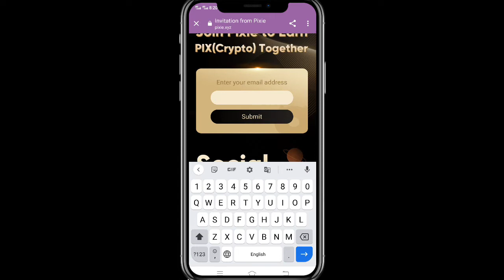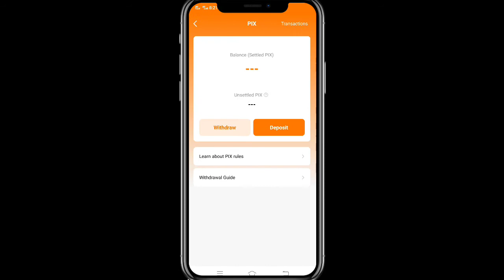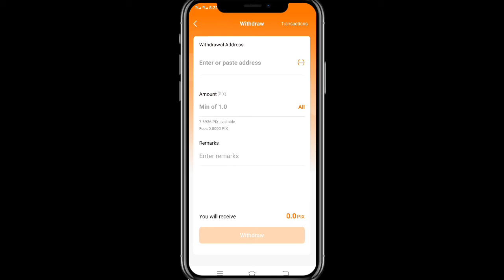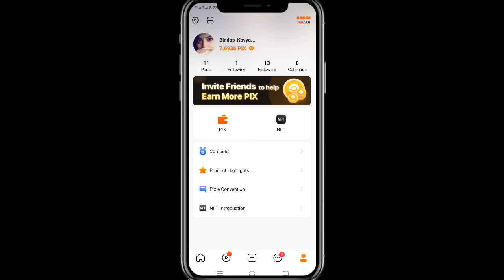🎁(1 PIX ~ $0.20) Daily Photo Post करो और पैसे कमाओ || Pixie Withdraw Available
✅Top Exchange
Code: 3svbs2hs
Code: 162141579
👉 Hotbit exchange:
Code: 2011359

🔰 Queries Solve 👌👇💘
how to earn money from mobile
pixie airdrop
pixie wallet airdrop
airdrop
pixie wallet airdrop
pixie airdrop
new airdrop
pixie token airdrop
pixie app new airdrop
pixie app
pixie instant token airdrop
free airdrop
free pixie token airdrop
new airdrop today
pixie app payment proof
airdrops
pixie nft
instant payment airdrop
airdrop crypto
pixie app airdrop
genuine airdrop
pixie coin airdrop
pixie chain airdrop
airdrop pixie token
pixie apps new airdrop
pixie blockchain airdrop
pixie tokan airdrop update